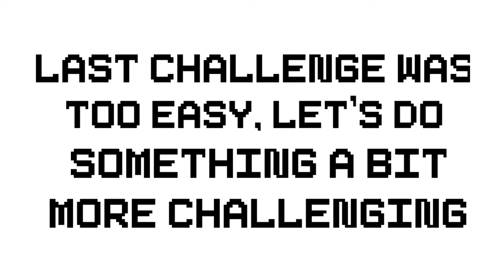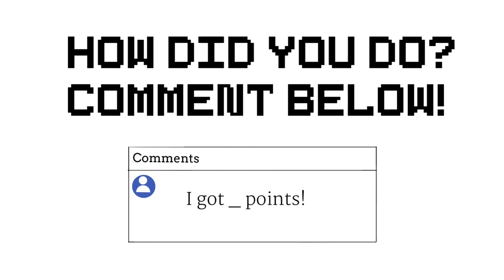Guess The Pixelated Animatronics Game | Conjure Maven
🖤 Thanks for checking out the video! More info is below! 🖤
You wanted more of a challenge, so a challenge tis' what you get! Want to prove your knowledge on Spirit Halloween? Well with this difficult challenge, you may prove them all wrong and become the ultimate Spirit Halloween fan! In this challenge you will have to guess the Spirit Halloween animatronic ZOOMED in and PIXELATED! Some may be easier than others, so try out the challenge and make sure you don't... SKIP or CHEAT in any way! Comment how you did below! Have fun, Conjurers! 🎃

Thanks for reading and I'll see you at the next conjuring...
-Conjure Maven 💜🖤🧡